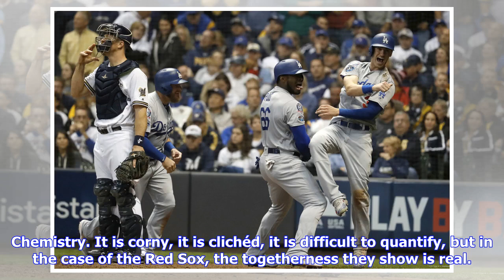Three reasons the Red Sox will beat the Dodgers in the World Series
8:00 AM ETThe Dodgers have been playing baseball since 1884, the Red Sox since 1901, and this marks just the second time they have played each other in a postseason series and the first time in 102 years -- when the former was known as the Brooklyn Robins and Babe Ruth pitched all 14 innings to win Game 2 of the Fall Classic for the latter. With that as a wonderful starting point, this could be one of the greatest World Series in recent years. The Dodgers, who lost in Game 7 of the World Series ...